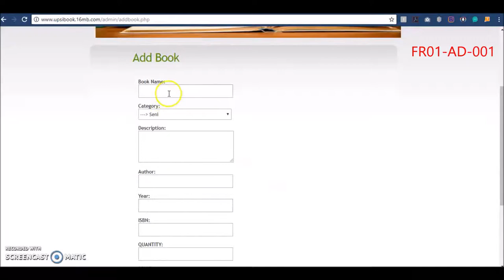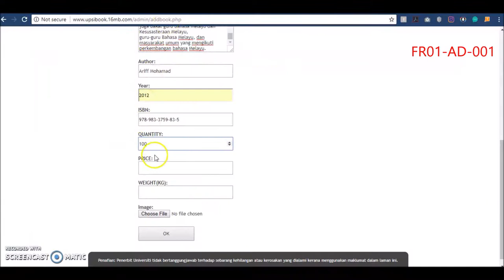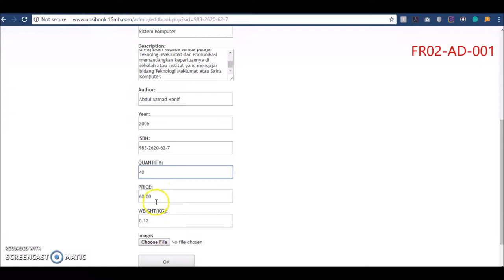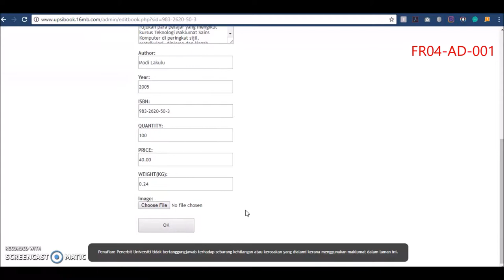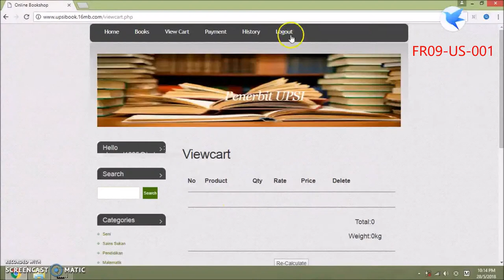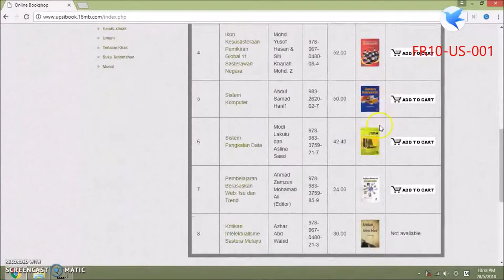presentation verification and validation